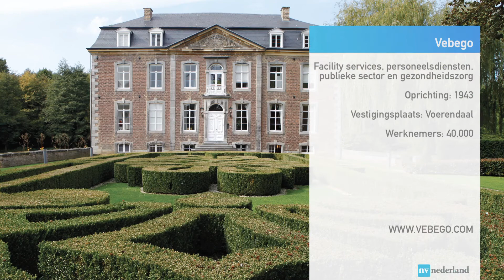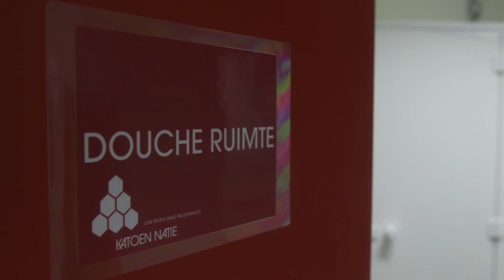Vebego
Het Limburgse familiebedrijf Vebego is een slimme dienstdienstverlener die binnen hun vakgebied tot de top drie van Nederland behoort.  Met een groot aantal eigen ondernemingen  zijn zij een bekendheid in de markt.  Het bedrijf participeert en investeert daarnaast in start-ups en innovatieve ideeën  binnen de facilitaire dienstverlening.

Vebego was te zien in Aflevering 1 van Seizoen 7 van NV Nederland.